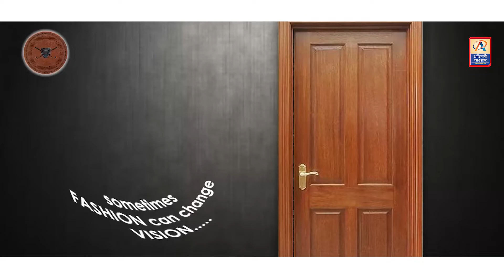AKAPAT অকপটে স্বীকারোক্তি বিশিষ্ট ব্যবসায়ী এবং সমাজসেবী সৈয়দ জিয়াজুর রহমানের...